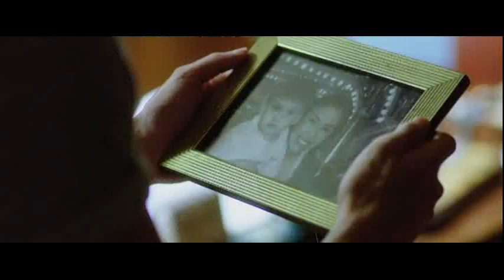Film Asia DIARY NG PANGET - PART 3 Teks Indonesia (Indonesian Subtitle)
Film Asia drama jadul

Segera disusulkan film-film dan klip jadul lainnya , untuk mengenang masa lalu.
Komentar dan masukan dipersilahkan tulis di kolom komentar